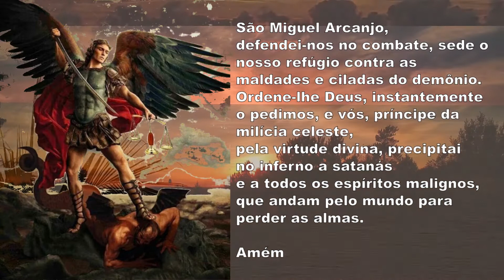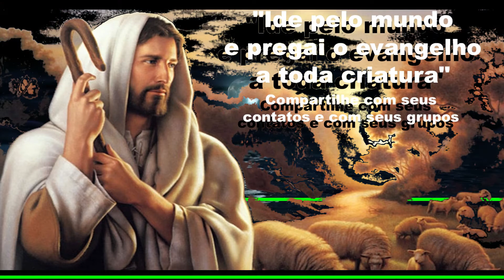Livro dos Provérbios 31,10-13.19-20.30-31 - Salmos 127 - 1Tessalonicenses 5,1-6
Leitura do Livro dos Provérbios 31,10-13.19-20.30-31 - Salmos 127 - 1Tessalonicenses 5,1-6 - Mateus 25,14-30 - Uma mulher forte, quem a encontrará? Ela vale muito mais do que as joias.

10Uma mulher forte, quem a encontrará? Ela vale muito mais do que as joias. 11Seu marido confia nela plenamente, e não terá falta de recursos. 12Ela lhe dá só alegria e nenhum desgosto, todos os dias de sua vida. 13Procura lã e linho, e com habilidade trabalham as suas mãos.

19Estende a mão para a roca, e seus dedos seguram o fuso. 20Abre suas mãos ao necessitado e estende suas mãos ao pobre.

30O encanto é enganador e a beleza é passageira; a mulher que teme ao Senhor, essa sim, merece louvor. 31Proclamem o êxito de suas mãos, e na praça louvem-na as suas obras!

Salmo Responsorial (Salmos 127)

— Felizes os que temem o Senhor e trilham seus caminhos!

— Feliz és tu, se temes o Senhor/ e trilhas seus caminhos!/ Do trabalho de tuas mãos hás de viver,/ serás feliz, tudo irá bem!

— A tua esposa é uma videira bem fecunda/ no coração da tua casa;/ os teus filhos são rebentos de oliveira/ ao redor de tua mesa.

— Será assim abençoado todo homem/ que teme o Senhor./ O Senhor te abençoe de Sião,/ cada dia de tua vida.

Segunda Leitura (1Ts 5,1-6)

Naquele tempo, Jesus contou esta parábola a seus discípulos: 14“Um homem ia viajar para o estrangeiro. Chamou seus empregados e lhes entregou seus bens. 15A um deu cinco talentos, a outro deu dois e ao terceiro, um; a cada qual de acordo com a sua capacidade. Em seguida viajou.

16O empregado que havia recebido cinco talentos saiu logo, trabalhou com eles e lucrou outros cinco. 17Do mesmo modo, o que havia recebido dois lucrou outros dois. 18Mas aquele que havia recebido um só, saiu, cavou um buraco na terra e escondeu o dinheiro do seu patrão. 19Depois de muito tempo, o patrão voltou e foi acertar contas com os empregados. 20O empregado que havia recebido cinco talentos entregou-lhe mais cinco, dizendo: ‘Senhor, tu me entregaste cinco talentos. Aqui estão mais cinco que lucrei’. 21O patrão lhe disse: ‘Muito bem, servo bom e fiel! Como foste fiel na administração de tão pouco, eu te confiarei muito mais. Vem participar da minha alegria!’

22Chegou também o que havia recebido dois talentos, e disse: ‘Senhor, tu me entregaste dois talentos. Aqui estão mais dois que lucrei’. 23O patrão lhe disse: ‘Muito bem, servo bom e fiel! Como foste fiel na administração de tão pouco, eu te confiarei muito mais. Vem participar da minha alegria!’

24Por fim, chegou aquele que havia recebido um talento, e disse: ‘Senhor, sei que és um homem severo, pois colhes onde não plantaste e ceifas onde não semeaste. 25Por isso, fiquei com medo e escondi o teu talento no chão. Aqui tens o que te pertence’.

26O patrão lhe respondeu: ‘Servo mau e preguiçoso! Tu sabias que eu colho onde não plantei e ceifo onde não semeei? 27Então, devias ter depositado meu dinheiro no banco, para que, ao voltar, eu recebesse com juros o que me pertence’. 28Em seguida, o patrão ordenou: ‘Tirai dele o talento e dai-o àquele que tem dez! 29Porque a todo aquele que tem será dado mais, e terá em abundância, mas daquele que não tem, até o que tem lhe será tirado. 30Quanto a este servo inútil, jogai-o lá fora, na escuridão. Aí haverá choro e ranger de dentes!’”

(*) comentário retirado da "Igreja em Oração" Novembro/2020 (ano V - N 71) - Edições CNBB (ANO A)